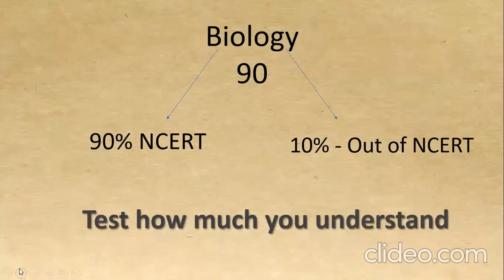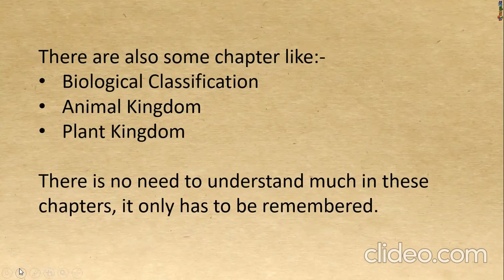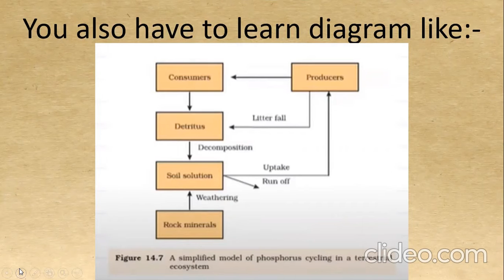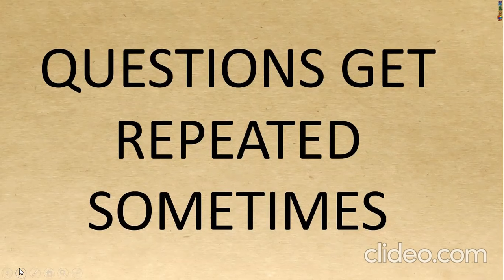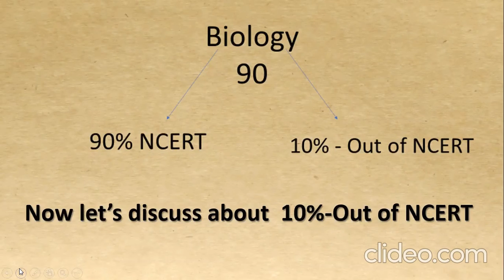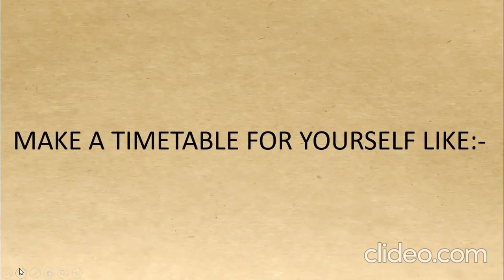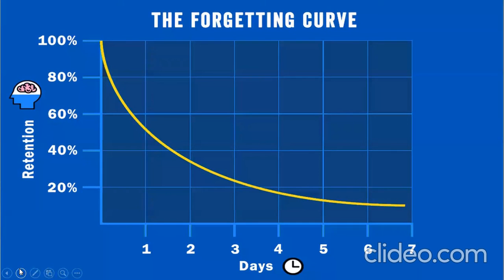How to Study Biology for NEET exam I Syed Irshad Ahmed I Times with Zain and Azfereen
If you want to crack NEET , you need to study Biology the right way. In this video, Syed Irshad Ahmed will guide the students to study Biology the right way. This is an effective way to cover the maximum syllabus and get good marks.

Video Parts:-
Introduction
Follow the timetable of NEET

Times with Zain and Azfereen will act as your complete guidebook for Biology for competitive exams like NEET etc.. Let this channel act as your one-stop solution for learning all the concepts of Biology.